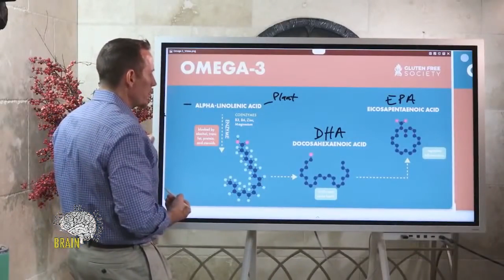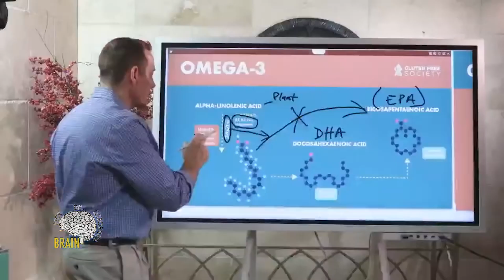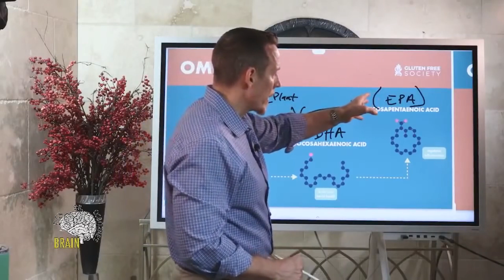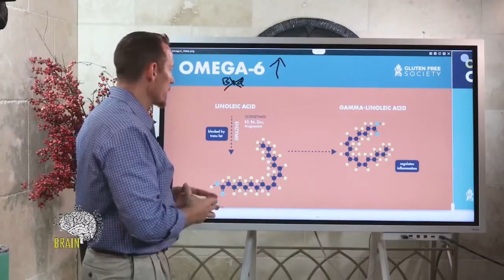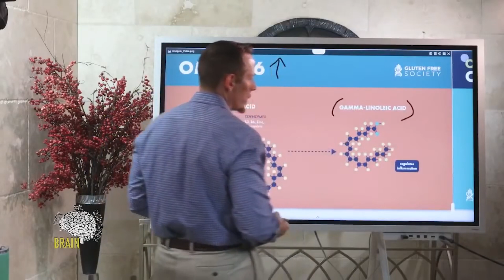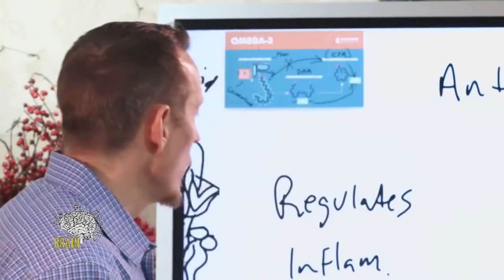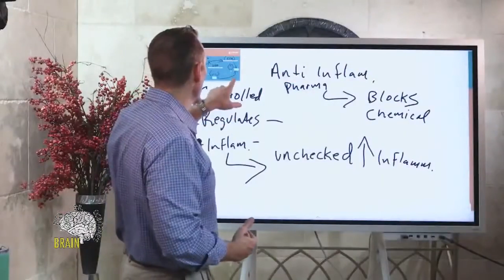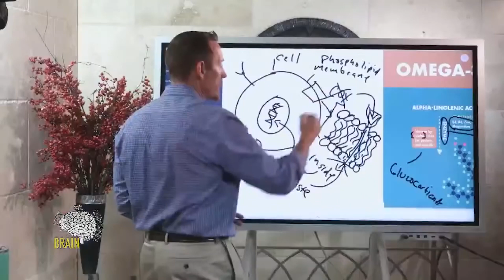Omega 3 vs. Omega 6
Omega-3s are named as such because the final double bond in the chemical structure is three carbon atoms from the “omega,” or tail end of the molecular chain. There are many types of omega-3 fats, but EPA, DHA, and ALA are the three most common:
Eicosapentaenoic acid (EPA): EPA produces chemicals called eicosanoids, which help reduce inflammation. EPA may also help reduce symptoms of depression.
Docosahexaenoic acid (DHA): DHA makes up about 8% of brain weight and is critical to brain development and function.
Alpha-linolenic acid (ALA): ALA benefits the heart, immune system, and nervous system. While ALA can convert to DHA in the body, the conversion is extremely inefficient, generally estimated at less than 10% of ALA converted to DHA.

Omega-6s are similar in structure to omega-3s, however, in this case, the last double bond is six carbons from the omega end of the fatty acid molecule. While it seems like a small difference, it actually translates into some very different implications on your health.

Omega-6s are more inflammatory than omega-3s. While some level of inflammatory response in the body is needed (like for fighting an acute infection or illness), too much can increase the risk of inflammatory disease.  There are two primary types of omega-6 fats:

Linoleic Acid (LA): derived primarily from seeds, canola, soy, corn, and other grains.  When eaten in high amounts, this fat can drive the inflammation process by inhibiting the beneficial effects of omega-3 fats.  Linoleic acid is not a bad fat per se, but if eaten in high quantities relative to omega-3 intake, LA can drive inflammation too high.
Gamma-linoleic acid (GLA): derived from evening primrose, borage, and black currant, GLA has been shown to be anti-inflammatory as well as possible cancer preventive properties.